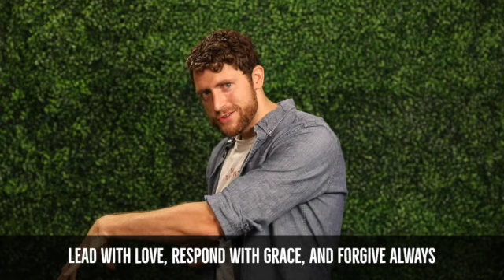Cancel Cancel Culture: If You've Been Canceled...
Our Student Pastor, Matt Johnston, wraps up our series on Cancel Culture.